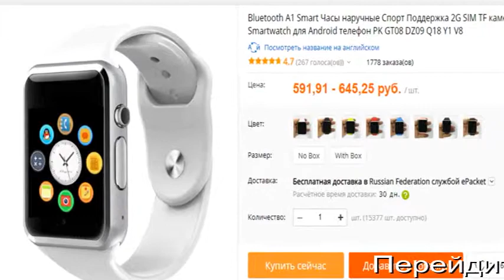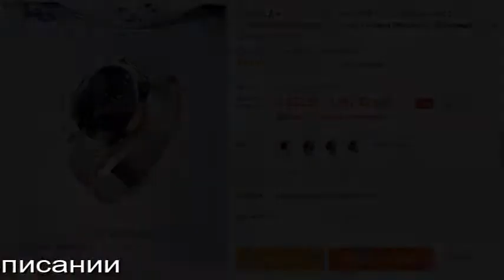умные часы smart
Чем часы навороченнее, тем они дороже, так что в конечном итоге все определяет сумма, которую вы готовы отдать.Первые модели выполняли простые задачи, например, выступали в роли калькулятора, переводчика или игрового устройства.
Современные умные часы - это носимые компьютеры.Такие устройства способны совершать звонки, отправлять сообщения, а в большинстве случаев — даже пользоваться мобильным Интернетом без подключения к смартфону или другому внешнему устройству. С помощью некоторых моделей можно принимать телефонные звонки и отвечать на SMS и электронную почту.Конкретный функционал подобных гаджетов может быть разным, его стоит уточнять отдельно.
Часы могут включать в себя камеру, акселерометр, термометр, барометр, компас, хронограф, калькулятор, мобильный телефон, сенсорный экран, GPS-навигатор, динамик, планировщик и другие.Некоторые часы имеют функциональность спортивных трекеров (или фитнес-трекеров). Изначальная функция такого модуля — определение текущих географических координат